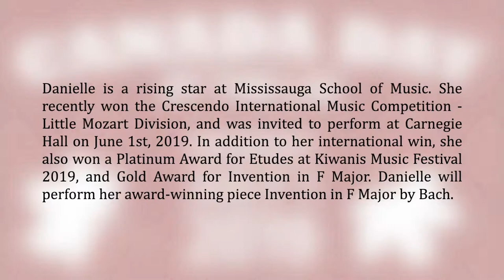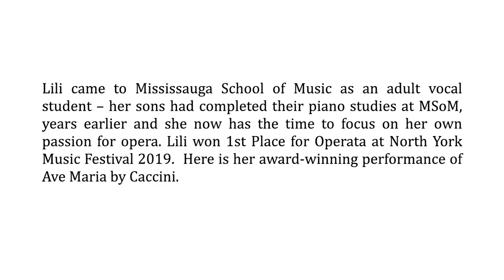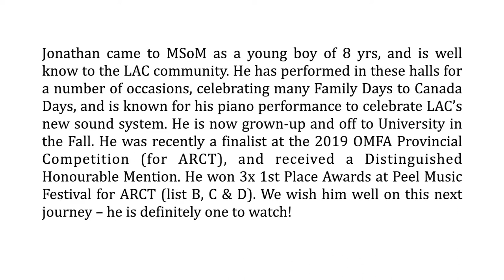Mississauga School of Music Celebrates Canada Day at The Living Arts Centre 2019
Mississauga School of Music (MSoM) has provided the communities West of the GTA, with quality-focused music lessons for 31+ years. Their professional team of experienced qualified music instructors (with PHD, Master or Bachelor Degrees in Music) can account for the countless music festival awards (Provincial Winners, Kiwanis Music Festival Winners, Peel Music Festival Winners etc.) and top RCM Exam results in Ontario and Canada (including Provincial Gold Medal and National Gold Medal winners). MSoM was Voted the No.1 Music School in Mississauga by The Reader’s Choice in 2010, 2012, 2013, 2014, and 2015, 2016 and received the Consumer Choice Award 2016, 2017, 2018, and 2019.

1. Danielle is a rising star at Mississauga School of Music. She recently won the Crescendo International Music Competition - Little Mozart Division, and was invited to perform at Carnegie Hall on June 1st, 2019. In addition to her international win, she also won a Platinum Award for Etudes at Kiwanis Music Festival 2019, and Gold Award for Invention in F Major.

2. Lili came to Mississauga School of Music as an adult vocal student – her sons had completed their piano studies at MSoM, years earlier and she now has the time to focus on her own passion for opera. Lili won 1st Place for Operata at North York Music Festival 2019. Here is her award-winning performance of Ave Maria by Caccini.

3. Jonathan came to MSoM as a young boy of 8 yrs, and is well know to the LAC community. He has performed in these halls for a number of occasions, celebrating many Family Days to Canada Days, and is known for his piano performance to celebrate LAC’s new sound system. He is now grown-up and off to University in the Fall. He was recently a finalist at the 2019 OMFA Provincial Competition (for ARCT), and received a Distinguished Honourable Mention. He won 3x 1st Place Awards at Peel Music Festival for ARCT (list B, C & D). We wish him well on this next journey – he is definitely one to watch! Jonathan will perform his winning piece, Sonata in F Minor Op.57 (Appassionata) by Beethoven.

Locations: 1. Ridgeway & Dundas 2. Derry & Millcreek 3. Dixie & Dundas 4. Derry & Thompson (Milton)